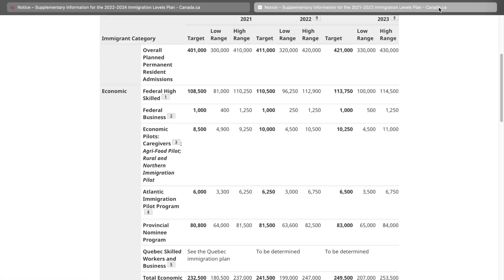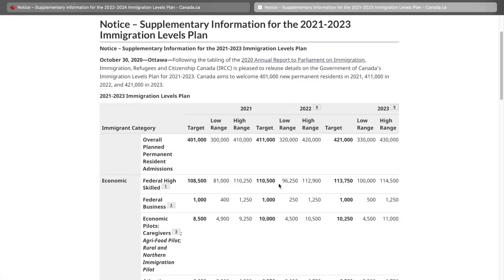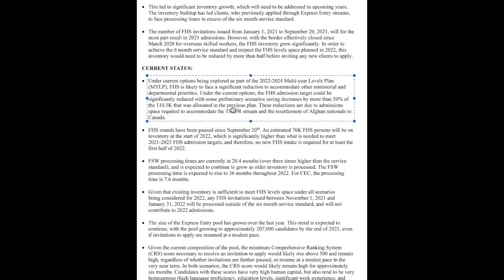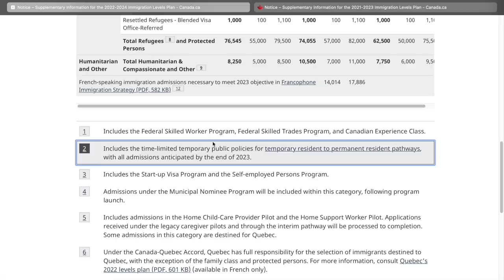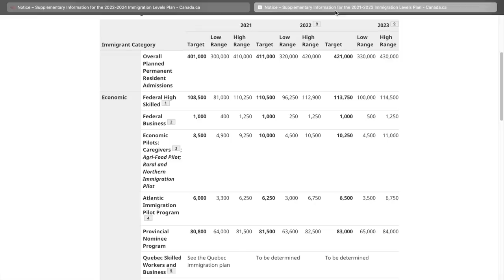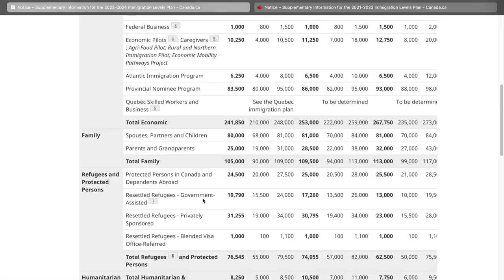🔥 BIG BUT BAD NEWS 🔥 Canada's Immigration Plan for 2022-24 | EXPRESS ENTRY 2022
Canada has announced its Multi-year Immigration Levels plan for 2022, 2023 and 2024 and while at first it ay seem an exciting news it is a really bad news for people waiting for an all-program draw in the Express Entry,